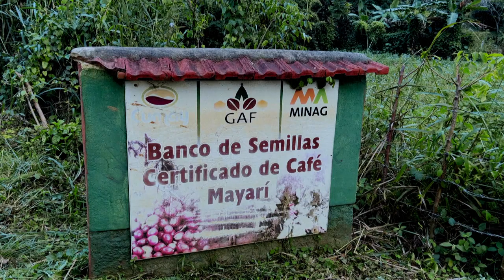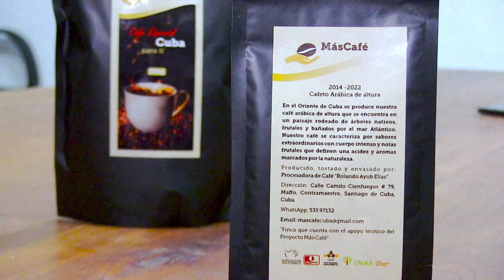Cuba bets on specialty coffee to boost industry | AFP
Cuba's coffee industry is on shaky ground. In 1960, Cuba produced more than 60,000 tons of coffee. In 2021, that figure dropped to just 11,500 tons. It's hoped that "specialty" coffees, which remain a novelty on the island, could breath life back into a flagging industry.